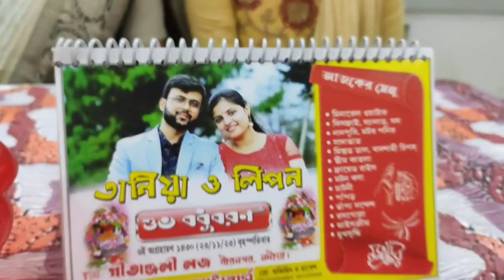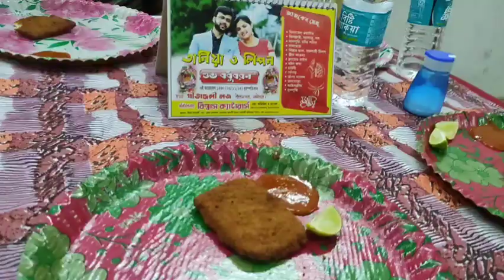Bengali wedding ceremony| বাঙালি বিয়ের অনুষ্ঠানে| colleague's bon biye|Bengali marriage party